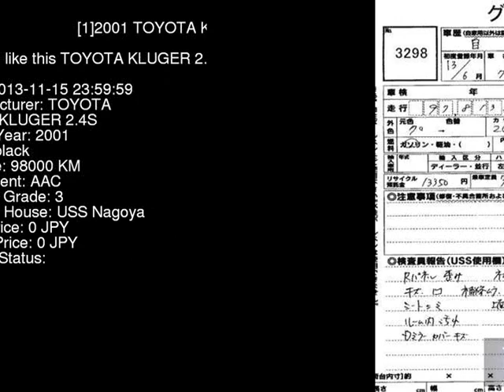2001 TOYOTA KLUGER 2.4S ACU20W - Japanese Used Car For Sale Japan Auction Import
2001 TOYOTA KLUGER 2.4S ACU20W - Japanese Used Car For Sale Japan Auction Import ACU20W,TOYOTA,KLUGER,2.4S,USS Nagoya,jdmvip,vip,jdm,cars,japan,jdmvip.com,japanesecars,usedcars Japanese Used JDM Car For Sale At Auction in Japan for Import